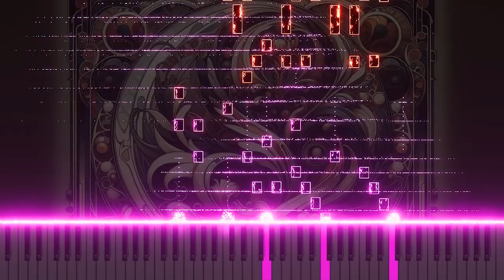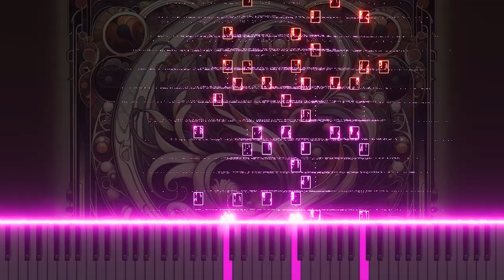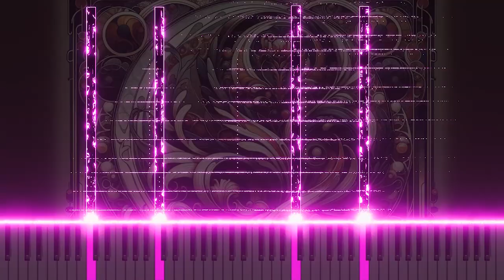Mozart's "La clemenza di Tito" K.621 'Tu, è ver, m'assolvi, Augusto' Piano Version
This piano arrangement of 'Tu, è ver, m'assolvi, Augusto' from Mozart's "La clemenza di Tito" K.621 translates the serious dialogue and dramatic emotions of the original into piano, exploring the complex emotional layers of classical music. Experience the emotional depth of Mozart's opera through this piano rendition.